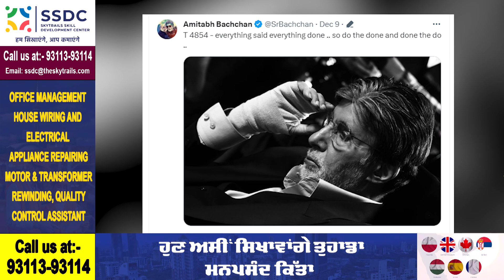'ਸਭ ਕੁਝ ਕਹਿਣ ਤੋਂ ਬਾਅਦ ਮੈਂ ਦੇਖਿਆ...' ਨੂੰਹ ਐਸ਼ਵਰਿਆ ਨਾਲ ਮਤਭੇਦਾਂ ਵਿਚਾਲੇ ਅਮਿਤਾਭ ਬੱਚਨ ਦੀ ਪੋਸਟ ਵਾਇਰਲ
'ਸਭ ਕੁਝ ਕਹਿਣ ਤੋਂ ਬਾਅਦ ਮੈਂ ਦੇਖਿਆ...'
 ਨੂੰਹ ਐਸ਼ਵਰਿਆ ਨਾਲ ਮਤਭੇਦਾਂ  ਵਿਚਾਲੇ
 ਅਮਿਤਾਭ ਬੱਚਨ ਦੀ ਪੋਸਟ ਵਾਇਰਲ